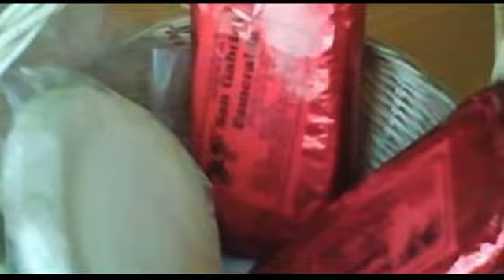Inicia el Festival del Queso y Productos Artesanales, Ocosingo 2010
En Ocosingo, Chiapas, comenzó el Festival del Queso y Productos Artesanales 2010, donde habràn expo-venta, actividades culturales, conferencias y catación del queso, organizado por la Secretaría del Campo y Coneculta Chiapas.